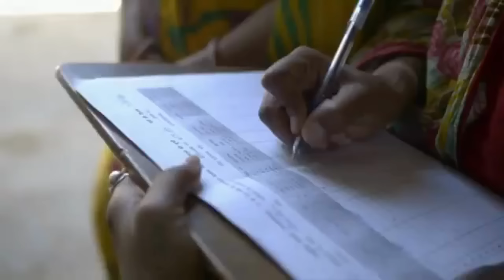EducateGirls Team Balika volunteers take charge for girls'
Educate Girls, in partnership with the Government, and with the help of 18,000+ community volunteers (called Team Balika), ensures increased enrolment and attendance for girls as well as improved learning outcomes for marginalised children in rural India.